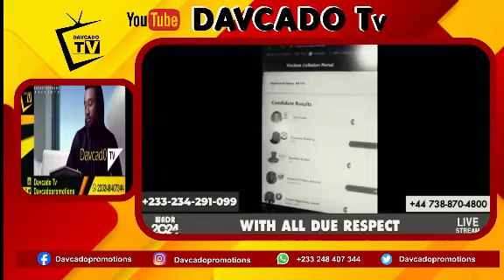OMG!! Ghanaians Em0tionally Att@ck EC For Rigging Ejisu By Election For NPP !!!